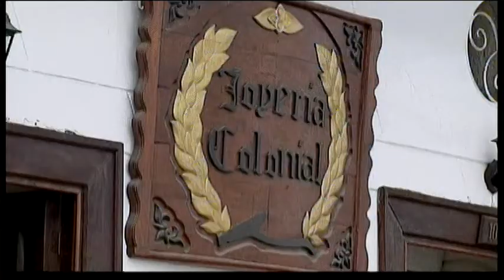4215LI COLOMBIA-GREEN GOLD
4215LI COLOMBIA-GREEN GOLD